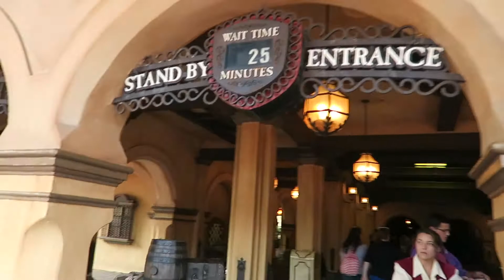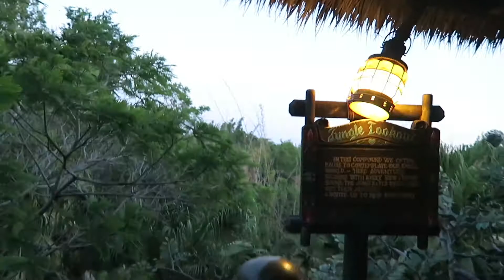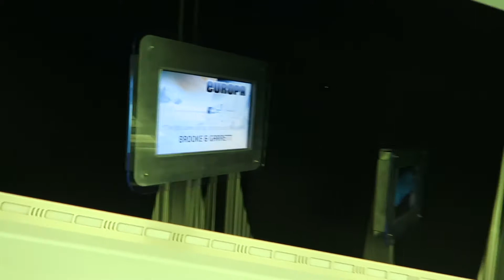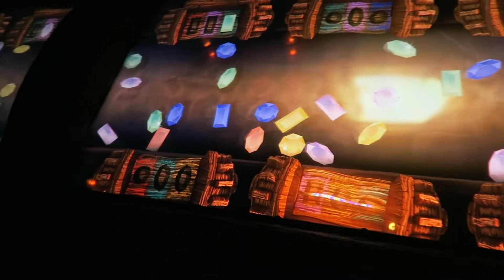Magic Kingdom Vlog Day 2 Part 2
Finishing our day in Magic Kingdom.

SheaParker or Garrett and Brooke are a married couple who love to share their vacations and other random trips or locations through their Vlogs. From going on cruise ships to Disneyland we will be sharing so come along. Brooke also enjoys making DIY or Do It Yourself videos on her spare time because she is crafty and just wants to share.